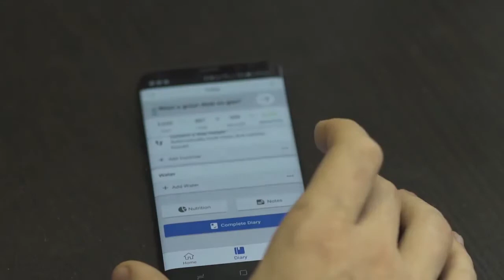MFP Adding food